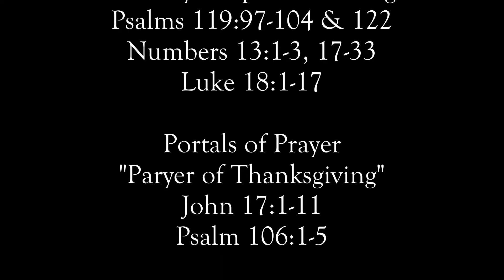Daily Devotional - May 23, 2020